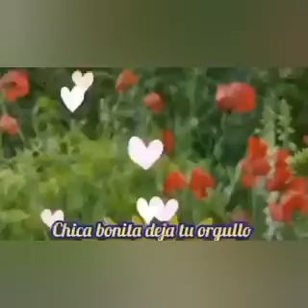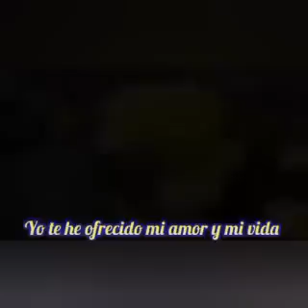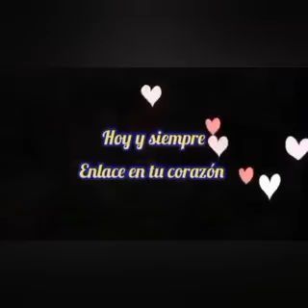RITMO TROPICAL- ENLACE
Grupo Enlace de Bolivia.